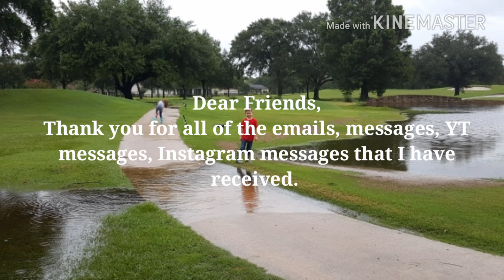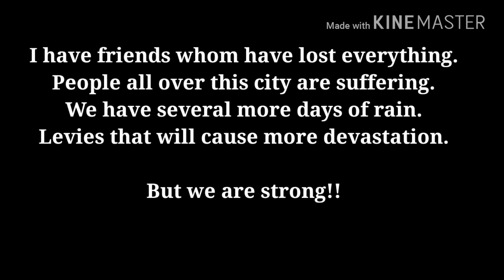Hurricane Harvey - Houston Texas - Update - The Style Chronicles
I thought I would update you all on our Hurricane Harvey status. Thank you so much! I really do appreciate your messages and emails!! I will keep updating Instagram. I do not know when new videos will be possible. Right now we are watching our back and front yards and keeping in touch with family and friends.
XX ~ E